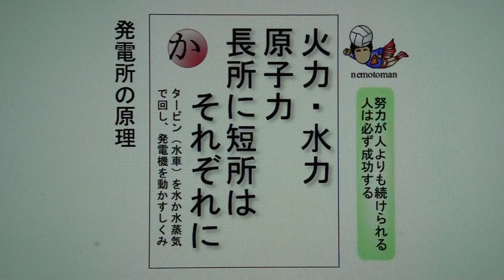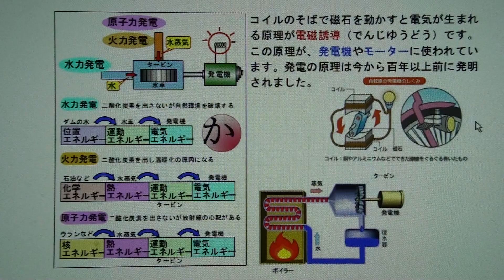中学3年－今後の入試で狙われる！発電所の原理－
発電所の原理について詳しく説明しました。